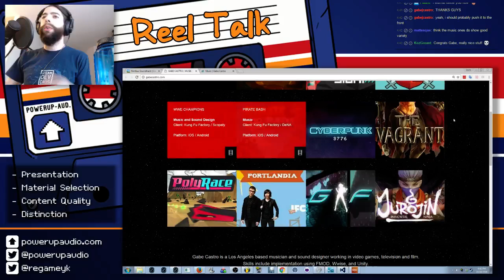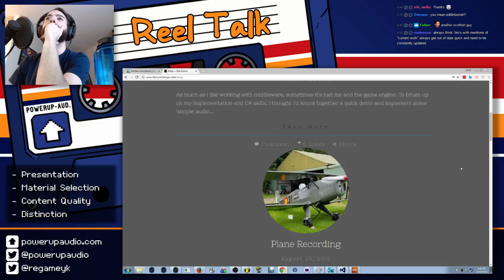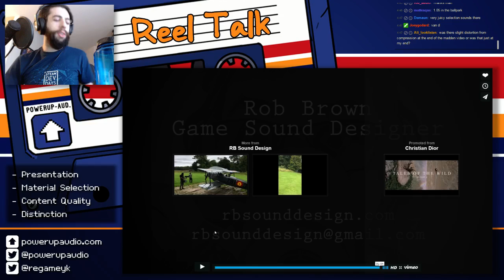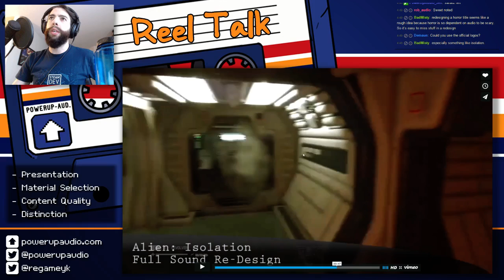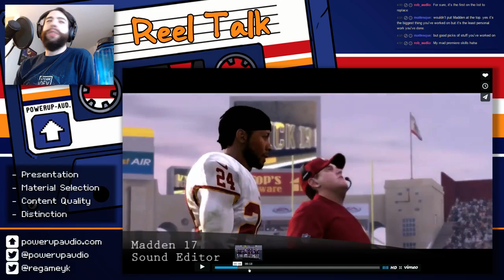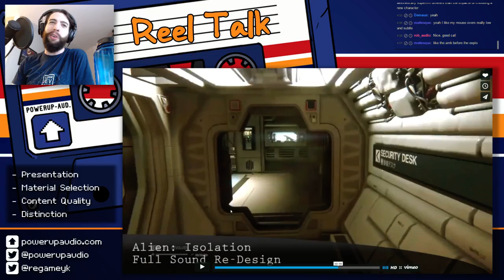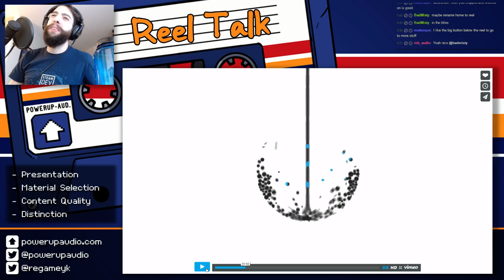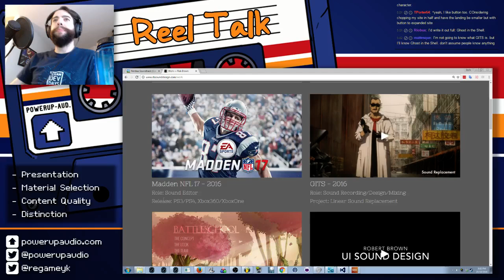Reel Talk 2016 - October 20, pt. 2 (Rob Brown)